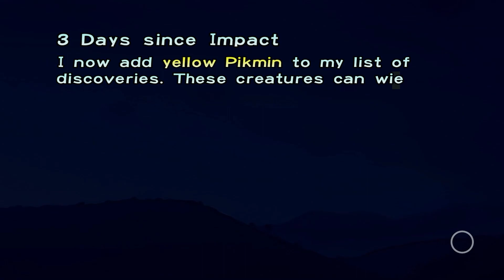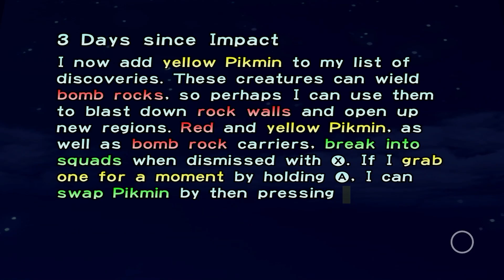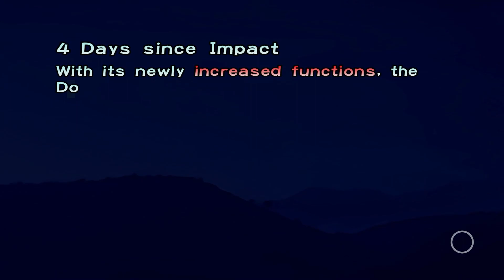I TURNED OUT TO BE A BAD MOTHER (EP 2) Pikmin 1